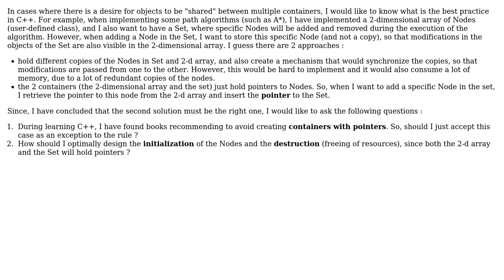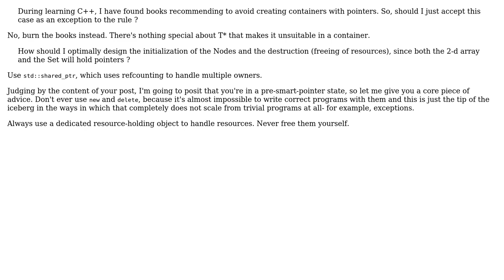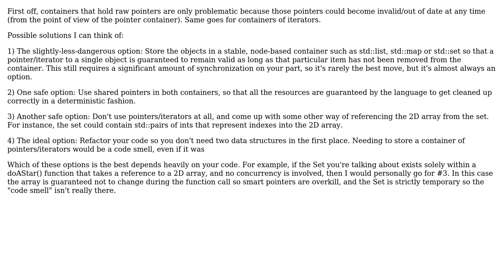Software Engineering: Usage of objects in multiple containers in C++ (2 Solutions!!)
Software Engineering: Usage of objects in multiple containers in C++

With thanks & praise to God, and with thanks to the many people who have made this project possible! | Content (except music & images) licensed under CC BY-SA | Music | Images & others | With thanks to user Ixrec user Dimos user DeadMG and the Stack Exchange Network Trademarks are property of their respective owners. You are responsible for your own actions.